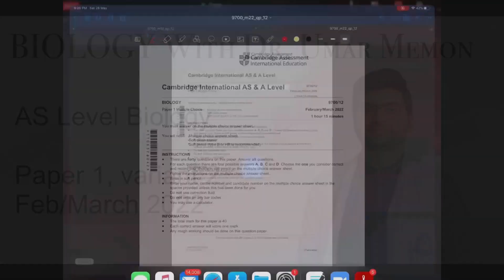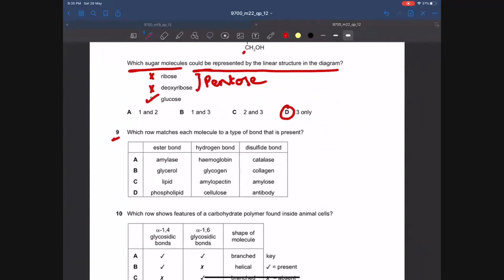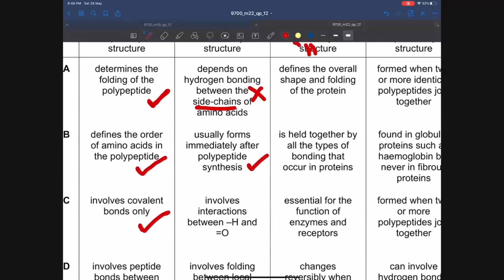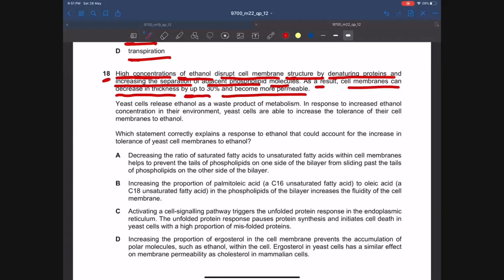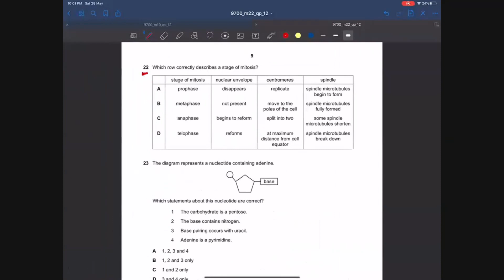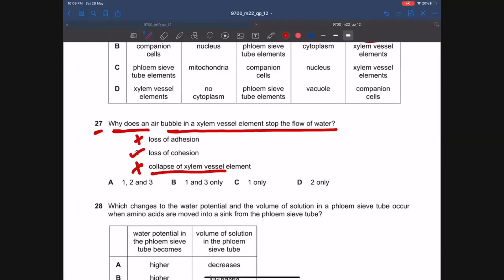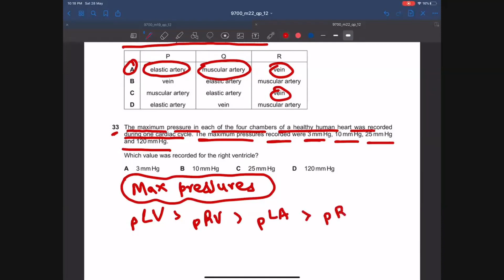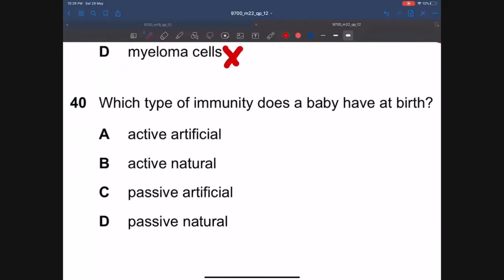AS Level Biology - 9700, Paper 1, Variant 2, Feb/march 2022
This video includes complete solution of 40 MCQs that appeared in AS Level Biology 9700 paper 1, variant 2, feb/march 2022.